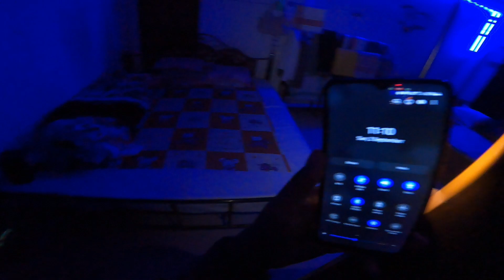Nilachal Flyover have some Secrets- আহক দেখাই আছো ☝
this vlog contains Guwahati City Day and Night version,